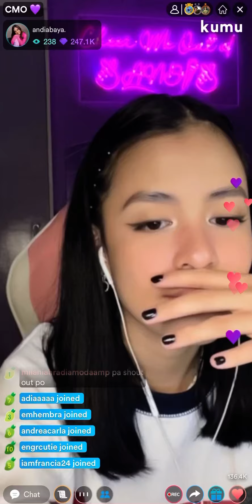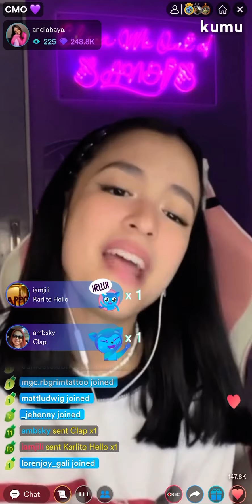Andi Abaya - Toxic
Toxic by Britney Spears